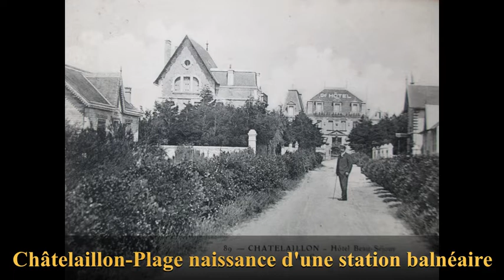Châtelaillon-Plage, naissance station balnéaire par Jean-Louis Mahé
Jean-Louis Mahé nous dit comment, à partir de marécages, est née la station balnéaire de Châtelaillon-Plage !
Par l'engagement de quelques investisseurs audacieux, et grâce à l'arrivée du train, nous avons aujourd'hui une petite ville accueillante avec une belle plage de sable.